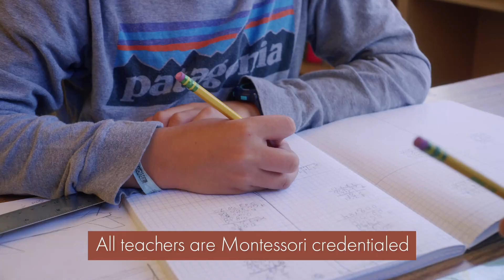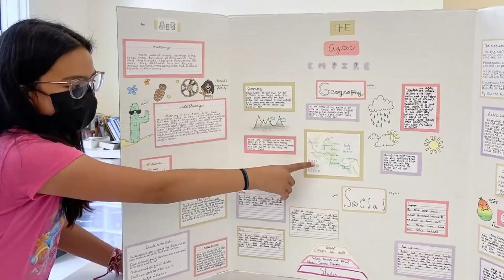We are Bowman